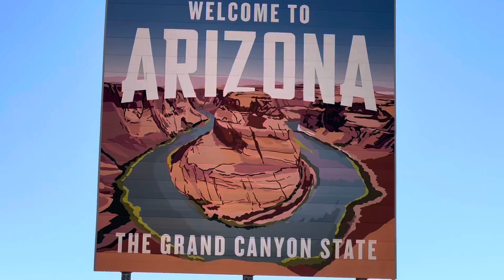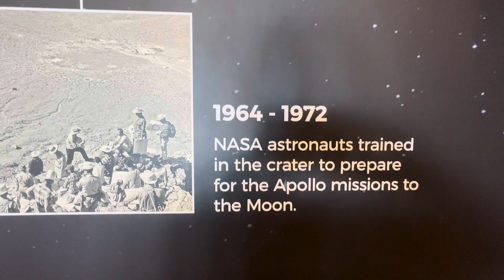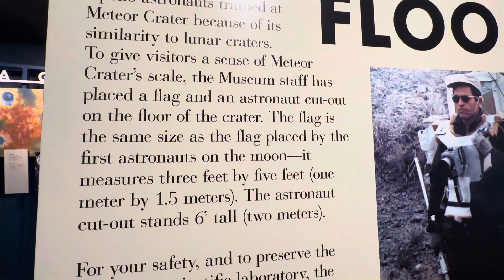Meteor Crater and Lone Rock Beach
Lone Rock Beach is a nice boondocking spot with campfire areas and several amenities, conveniently located 12 miles from Page AZ, just over the Utah border.

Seven miles south of I-40 between Flagstaff and Winslow, Az is Meteor Crater, a sight to behold with an incredible Discovery Center, gift shop and restaurant. Kids will love it!